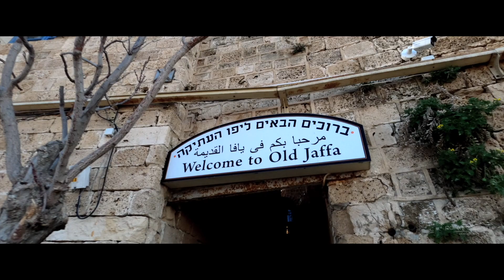The beautiful old City of Jaffa/Yafo in Tel Aviv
The Old City of Jaffa is home to winding alleys filled with craft shops and art galleries, and stalls selling antiques and jewellery at the lively Jaffa Flea Market. Ottoman-era landmarks include the Clock Tower and St. Peter’s Church, while the Ilana Goor Museum shows Israeli and international art. The area is also popular for its hip wine bars, creative Mediterranean dining and seafood restaurants near Jaffa Port.

Video & editing: Jon Muscat @Roamingearth videography
Music author: Keys of moon music - Track: Flowing energy
you can purchase this music track on BandCamp: